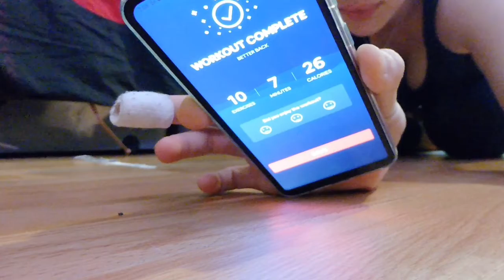dag in mijn leven in quarantaine.